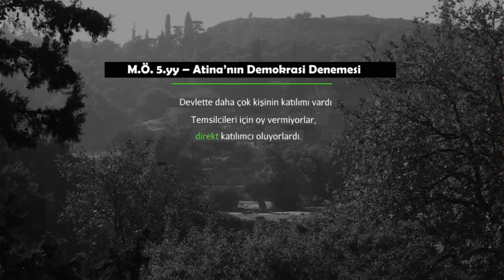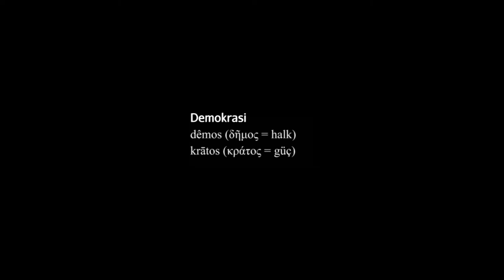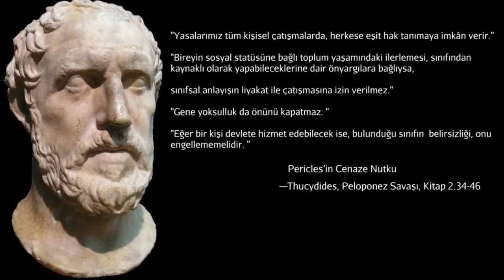Atinalı Agora ve Demokrasi Denemeleri (Sanat Tarihi / Antik Akdeniz Sanatı)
The Athenian Agora and the experiment in democracy